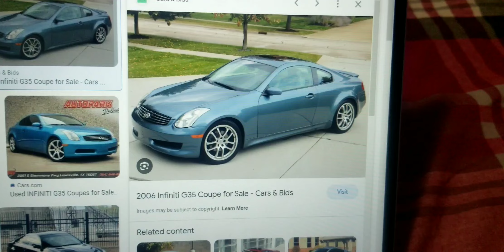The Infiniti Models That I Like Are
The G35, The G37, The Q60, The Q50, & The QX80